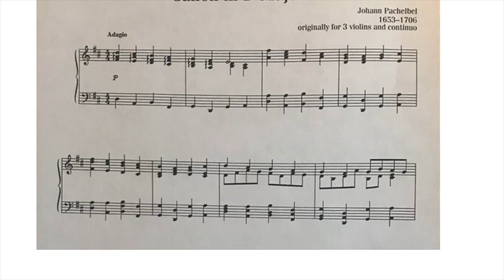Introduction to Musical Tempos | Tempo Markings Explained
Have you ever wanted tempo markings explained? Here is an introduction to musical tempos, for beginning piano and music students.